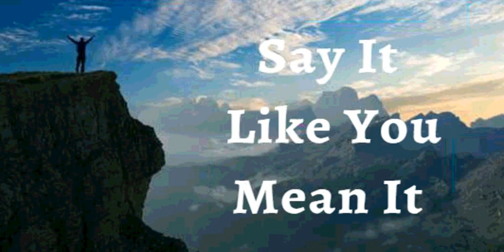11th July 2023 Say it Like you Mean it (Audio in Gujarati)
12 જુલાઈ, 2023
વિશ્વાસ ઘોષણા
હું જાહેર કરું છું કે, હું વિશેષ, અસાધારણ અને અલૌકિક છું. હું સરેરાશ નથી! મને વૈવિધ્યપૂર્ણ બનાવવામાં આવ્યો છે. હું એક પ્રકારનો છું. પ્રભુએ બનાવેલી બધી વસ્તુઓમાંથી, તે મારામાં અત્યંત આનંદ લે છે. હું પ્રભુની શ્રેષ્ઠ કૃતિ છું, તેમની સૌથી કિંમતી સંપત્તિ. હું મારું માથું ઊંચું રાખું છું, એ જાણીને કે, હું સર્વોચ્ચ પ્રભુનો બાળક છું, જે તેમની ઉત્તમ છબી અને સમાનતામાં બનેલો છે. આ મારી ઘોષણા છે.
મારું જીવન, આરોગ્ય, કુટુંબ અને નાણાકીય બાબતો મારા વિશેના ઈશ્વરના શબ્દને અનુરૂપ છે. મારા જીવનનો દરેક ભાગ પ્રભુના શબ્દ સાથે સુસંગત છે. પ્રભુ ઈસુ મારા જીવનનો પ્રકાશ છે, અને ઈસુનું જીવન મારા આત્મા, મન અને શરીર દ્વારા સંપૂર્ણતામાં ચમકે છે. આમીન.

હું જે પણ ઈસુના નામ પર બોલું તે થશે જ (યોહાન ૧૪:૧૩)
હું મજબૂત છું. (એફેસસ ૬:૧૦)
હું તંદુરસ્ત છું. (૧ પીટર ૨:૨૪)
હું ધન્ય છું. (એફેસસ ૧:૩)
હું સમૃદ્ધ છું. (૨ કરિંથ 8:૯)
હું શક્તિશાળી છું. (યશાયા 40:29)
હું અભિષિક્ત છું. (1 યોહાન 2:20)
હું મુક્ત છું. (૧યોહાન ૮:૩૬)
હું પ્રભુનો વિશ્વાસી છું. (માર્ક ૧:૧૧)
હું એક અવિભાજ્ય બીજ છું. (લુક ૮:૧૫)
હું મારા પ્રભુના ઘરમાં સારી જમીન પર રોપાયો છું. (સ્તોત્ર ૯૨:૧૧)
હું મારા ઈશ્વરની વાડીમાં નારિયળના ઝાડની જેમ ફુલુફાલું છું. (સ્તોત્ર ૯૨:૧૨)
હું પ્રભુમાં તાજા લીલા વૃક્ષો જેવા છું. (સ્તોત્ર ૯૨:૧૪)
હું વૃદ્ધાવસ્થામાં પણ ફળધારક રહીશ. મારા પાન કદી નહિ કરમાય. (સ્તોત્ર ૯૨:૧૪)
ઈસુના નામમાં વસ્તુઓ હંમેશા મારા માટે કામ કરી રહી છે. (રોમ ૮:૨૮)
✝️મેં તમામ પ્રકારના વ્યસનો (દારૂ, નિકોટિન, ડ્રગ્સ), ખાવા-પીવાનું, ટેક્નોલોજી, મીડિયા, વિલંબ, ગપસપ, આળસુપણું, અતિશય, બળજબરીપૂર્વકની ખરીદીઓ અને પ્રભુની આજ્ઞાપાલનમાં તમામ પ્રકારના ભોગવિલાસ લીધા. જેમ ઈસુ છે, તેમ હું પણ છું.
ઈસુની જય.